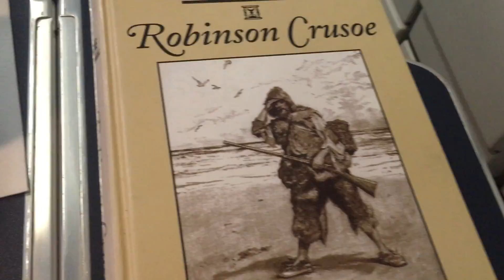Vlogg v.43 | HEMRESAN TILL SVERIGE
Flygresan till hemlandet. Vi kommer även ha en extra vlogg denna vecka.